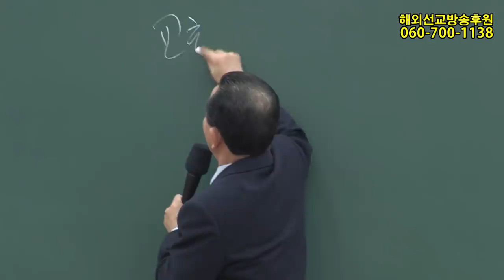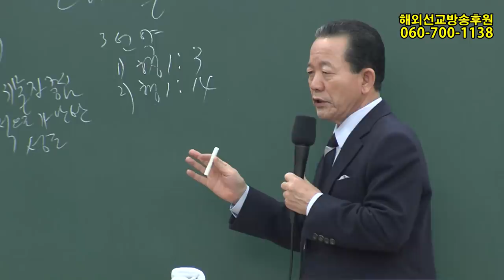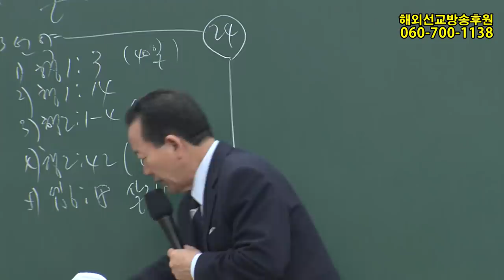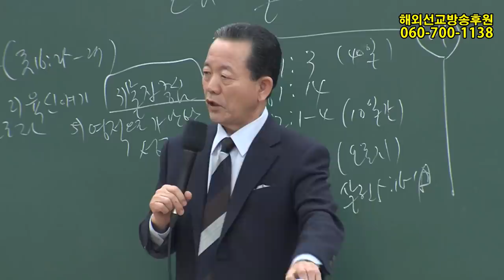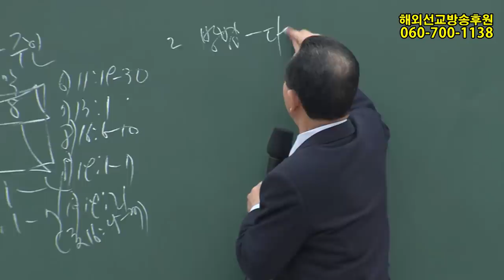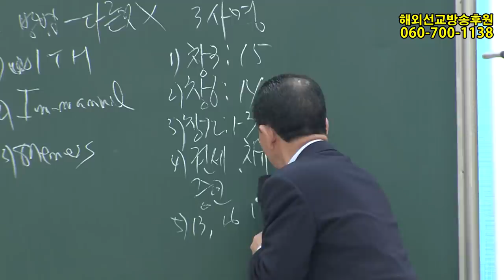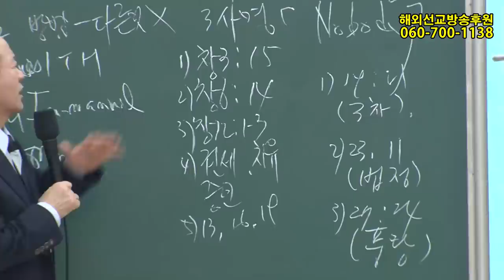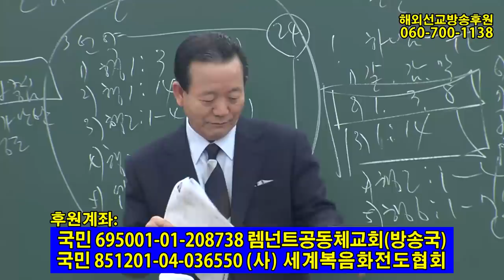2019년1월22일 70인요원훈련(기도수첩 2019.06.04)